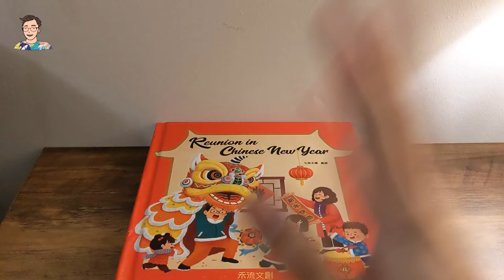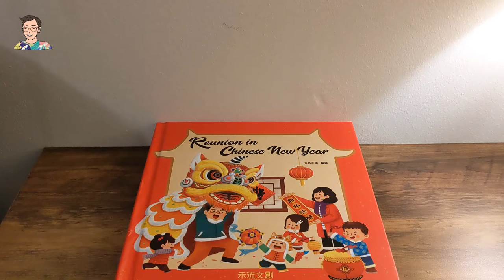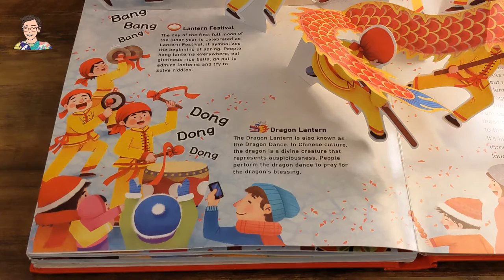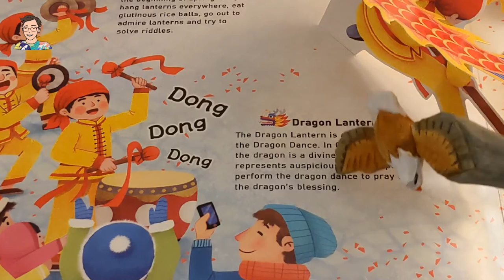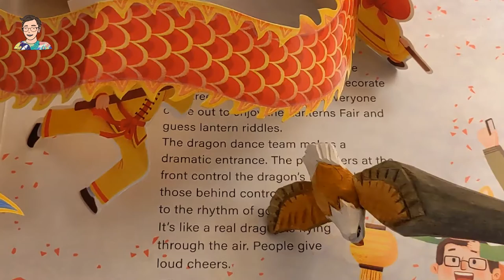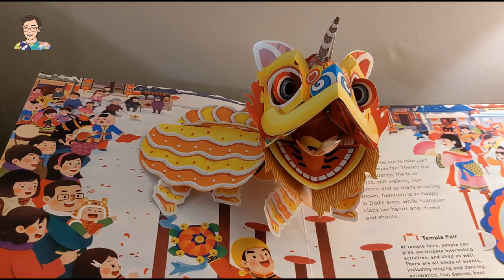農曆新年🧧｜Lion Dance 係獅舞／師母？蟲蟲哥哥仲會分享小時候舞龍經歷！ — Chinese New Year 農曆新年 Ep.6｛讀書蟲｝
農曆新年將至，可惜香港小朋友因疫情影響依然無得返學，甚至今年過年亦無得周圍去，一定好悶悶悶悶悶悶！就等Uncle Wilson 蟲蟲哥哥讀書俾你聽！

新系列｛讀書蟲｝今次會一連七日一連七集陪大小朋友一齊過新年，聽住蟲蟲哥哥中英雙語朗讀呢本同 Chinese New Year 農曆新年有關嘅大圖書，一面學習同CNY 農曆新年有關嘅生字，自然拜年時親戚朋友想考你都考唔到，利是都逗多幾封丫！

Chinese New Year 農曆新年 Ep.6
重點：
1. Dragon Lantern 舞龍
2. Lion Dance 舞師

蟲蟲哥哥朋友賀年出品 — 講英生活🇬🇧自家製🏴󠁧󠁢󠁥󠁮󠁧󠁿紙藝揮春🧧
如果想係英國買到特製過年揮春，機會嚟啦飛雲，歡迎去佢地網店睇吓，全部自家製，自己切，所以款式有限，不過佢哋繼續研發緊唔同嘅特色產品。
可以提貨，送貨（只限Leeds）及郵寄（寄全英國）